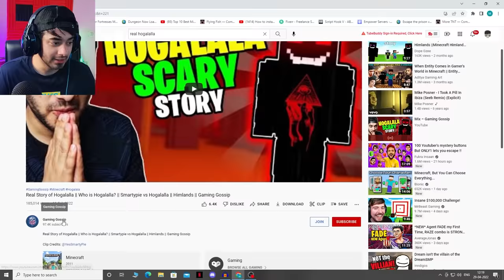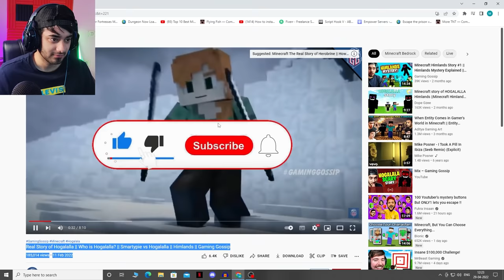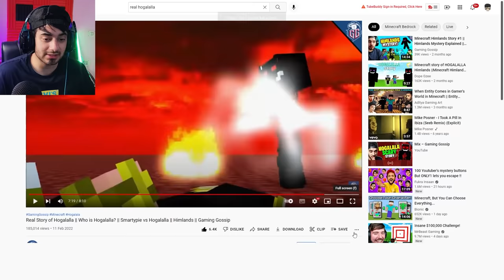Who is Real Hogalalla?.....(SmartyPie Reacts #13)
thanks @GamingGossip for the amazing Story.

if you see this ~ comment